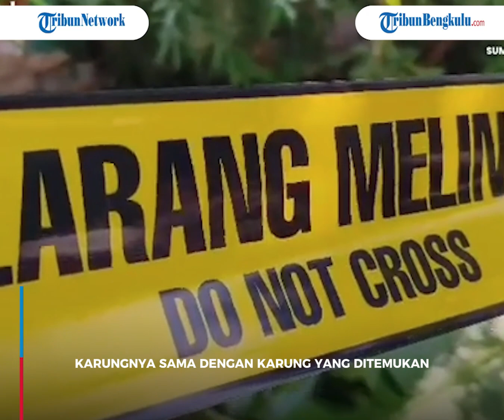Lari Ketakutan, Kesaksian Nining Lihat Detik-detik Erus Eksekusi Korban, Dikira Daging Ayam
Kesaksian Nining (43) warga Garut melihat terduga pelaku mengeksekusi korban di pinggir jalan yang awalnya dikira lagi motong ayam.

Nining mengatakan, melihat terduga pelaku sedang memotong di pinggir jalan.

Dari jarak dekat, ia kemudian terkejut saat melihat potongan daging tersebut ternyata manusia.